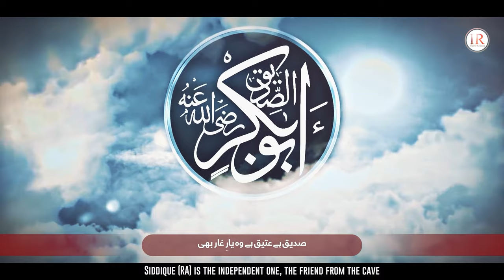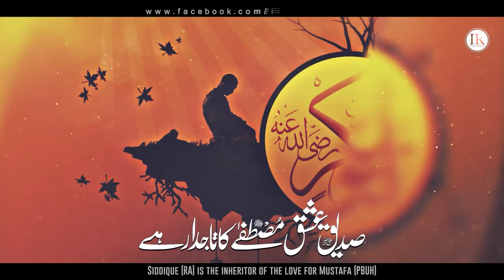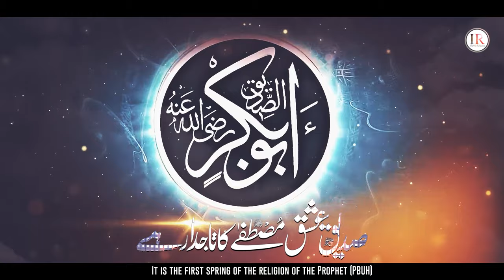NEW MANQABAT NAAT 2024 | DEEN KI BAHAR - ABU BAKAR SIDDIQUE (R.A) | ZAID AFTAB | ISLAMIC RELEASES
NEW MANQABAT NAAT 2024 | DEEN KI BAHAR - ABU BAKAR SIDDIQUE (R.A) | ZAID AFTAB | ISLAMIC RELEASES | NEW NAAT SHARIF 2023 | HAZRAT ABU BAKAR (R.A)

Presenting a heart touching nasheed "DEEN KI BAHAR ABU BAKAR SIDDIUQE (R.A)" in Urdu language with English & Urdu Subtitles, which is written by "YOUNUS TEHSEEN" and recited by "HAFIZ ZAID AFTAB" with his beautiful voice.

Video Credits:
Title : Deen Ki Bahar Abu Bakar Siddique (R.A)
Artist : Hafiz Zaid Aftab
Lyrics : Younus Tehseen
Audio : TSD
Production & Label : Islamic Releases

New manqabat 2024 hazrat abu bakar siddique
mustafa ka yaar siddique e akbar
deen ki bahar siddique e akbar
new abu bakar naat 2024
22 jamadi ussani
sahaba kalaam
trending nasheed
world best naat in heart touching
most popular naat
top trending naat
emotional naat sharif
new heart touching naat
top 10 heart touching naat
beautiful naat lyrics
best naats in the world in urdu
urdu trending naat
urdu emotional naat
new beautiful naat
muslim nasheed